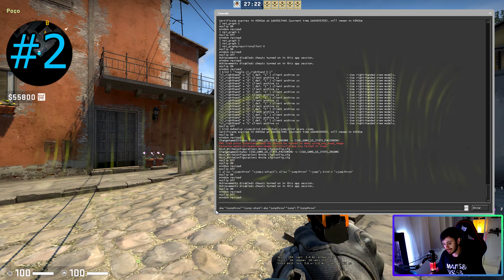5 MELHORES BINDS PARA O COMPETITIVO CS GO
Nesse vídeo eu vou te ensinar as melhores binds para você usar no competitivo do CS:GO! São as 5 principais binds pra você melhorar sua gameplay e evoluir no CS:GO! /tem a binds de jumpthrow, bind de pular com o scrool do mouse, bind para limpar a poluição das sujeiras no mapa (cleardecals), net_graph 1 e muitas outras!

BIND PULAR NO SCROL DO MOUSE ➜ bind mwheelup +jump;bind mwheeldown +jump;bind space +jump
BIND LIMPAR AS SUJEIRAS DO MAPA ➜  bind shift "+speed; r_cleardecals"
BIND MUDAR ARMA DE MÃO ➜ bind l "toggle cl_righthand 0 1"
BIND MONITORAMENTO FPS, VAR, LOSS, PING ➜ net_graph 1
BIND DIMINUIR MONITORAMENTO FPS, VAR, LOSS, PING ➜ net_graphproportionalfont 0
BIND JUMPTHROW ➜ alias "+jumpthrow" "+jump;-attack"; alias "-jumpthrow" "-jump"; bind alt "+jumpthrow"

🚀 Quer dar uma melhorada no seu Setup Gamer? Se liga nas OFERTAS que SEPAREI PRA VOCÊ!

➡️ PERGUNTA ➜ Você tem alguma dúvida ou pergunta sobre CSGO? Como MELHORAR no CS:GO, DICAS DE SMOKES, como SUBIR de PATENTE, ou qualquer outra coisa? Deixe a sua pergunta aí nos comentários! Terei um enorme prazer em responder! ❤️

ILYT